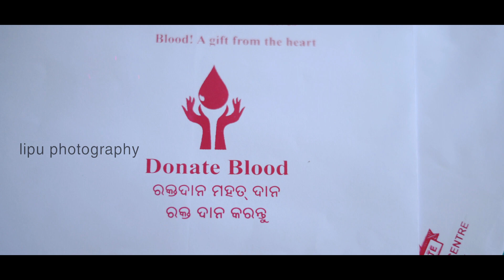HAPPY WORLD PHOTOGRAPHY DAY, .....…….....…BDPA & DSUD .Organised a blood donation camp at DHAMANAGAR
organised by
 BDPA & DHAMANAGRA PHOTOGRAPHY UNION DHAMANAGAR
SUPPORTED BY- OMM EDITING LAB , BHADRAK ALL BDPA MEMBERS & ADVISOR